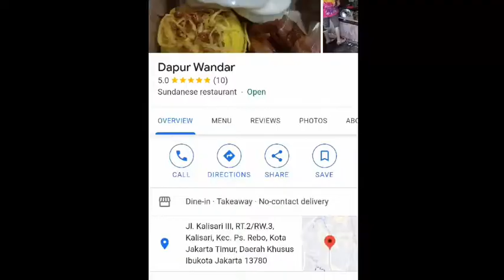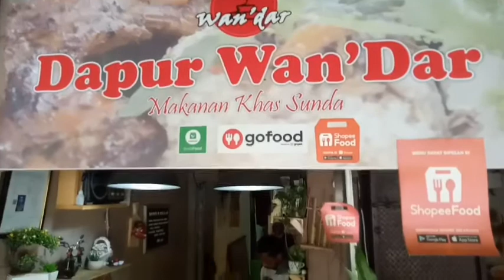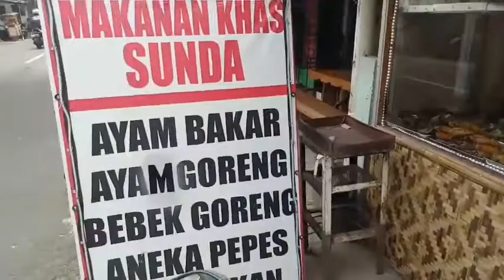REVIEW WARUNG MASAKAN SUNDA, DAPUR WAN 'DAR, SEKALI DATENG PASTI BALIK LAGI.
Bismillah

MaasyaAllah tabarakallah, alhamdulillah ini video ke 68  "H & R Channel" dengan judul REVIEW WARUNG MASAKAN SUNDA, DAPUR WAN 'DAR, SEKALI DATENG PASTI BALIK LAGI.
Terima kasih buat yang sudah menonton, buat kalian yang belum ayo dukung terus channel ini dengan cara subscribe, like, comment & share, semoga setiap kontennya bermanfaat, kalau ada yg benar datangnya dari Allah, kalau ada yang salah sudah pasti dari saya. No bullying, have a great time with your lovely family at home 💕
Jazakumullah khairan. Barakallahu fiik. Wassalamu'alaikum warohmatullahi wabarokatuh.